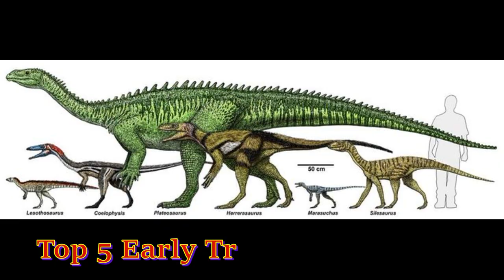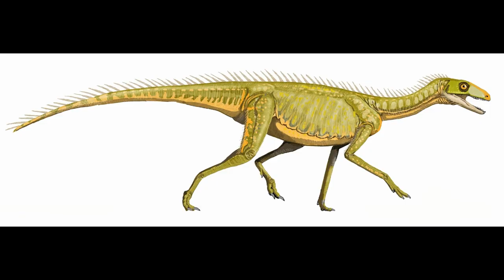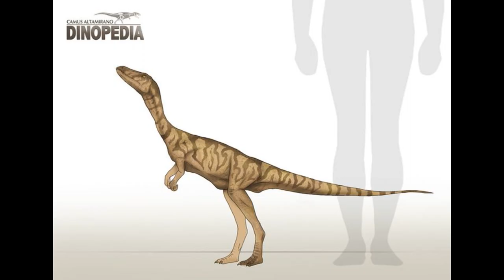Top 5 Early Triassic Dinosaurs